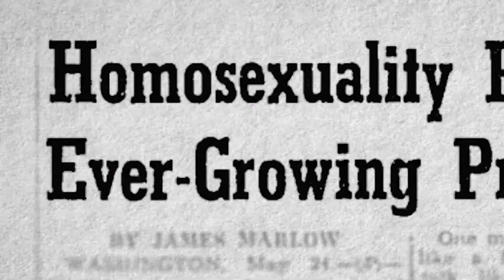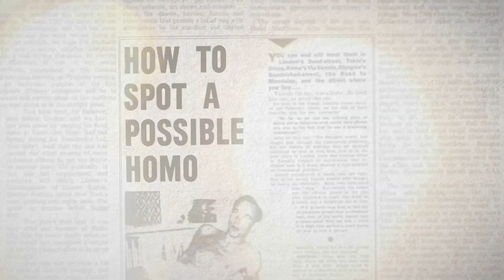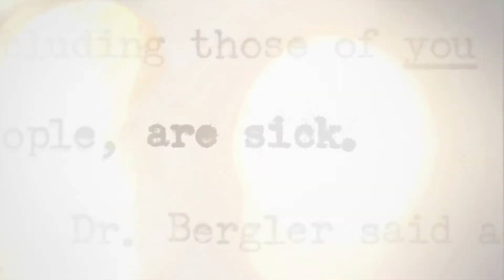Cured | Mardi Gras Film Festival 2021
Cured by Patrick Sammon and Bennett Singer is playing at MGFF21.

Cured is a riveting documentary which examines the pivotal, yet largely unknown chapter in queer history that saw gay liberation activists successfully overturn the US psychiatric profession’s classification of homosexuality as a mental illness.